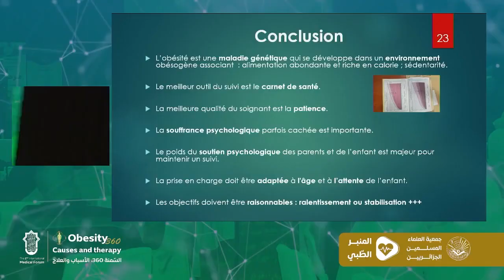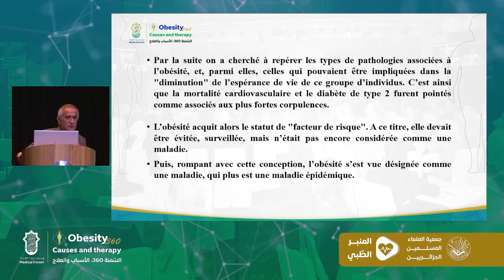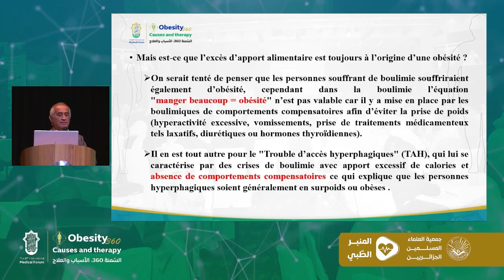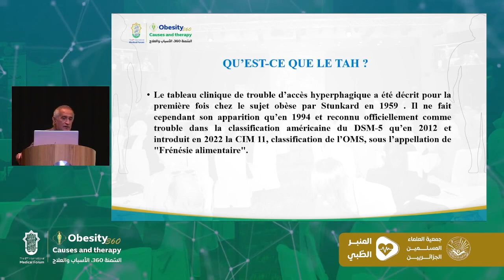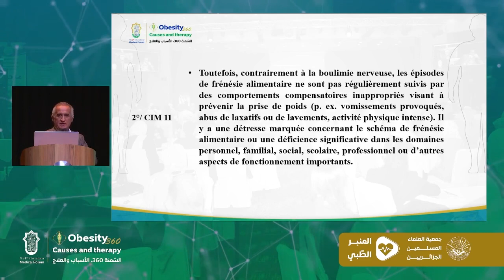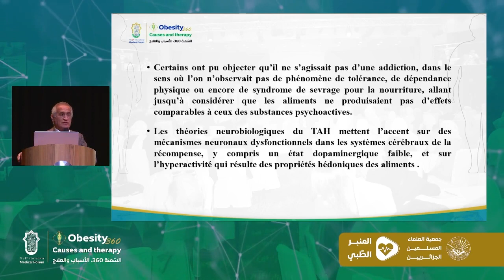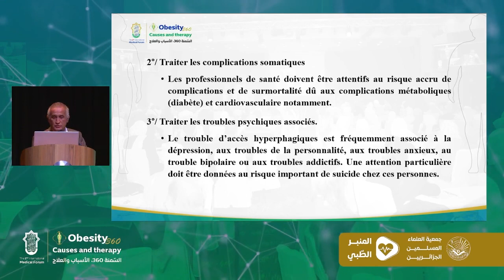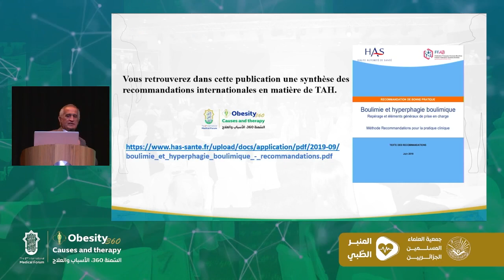HI World HACHihab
Pr. Mohammed BENCHARIF